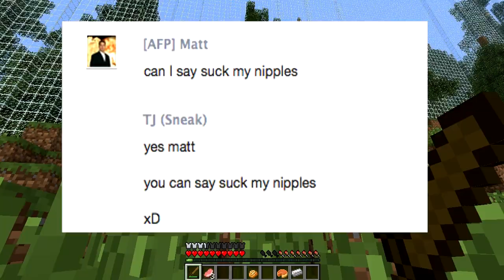Minecraft Hunger Games w/ Friends - Episode 1 | Zach Braff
Just a few quick matches with a friend! Hope you all enjoyed! :D

Links ­­­­­­­­­